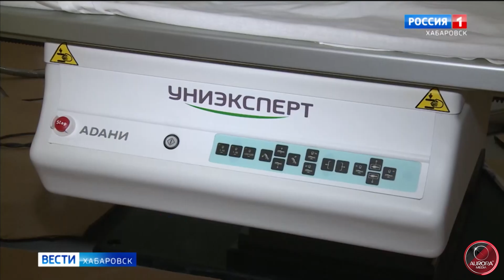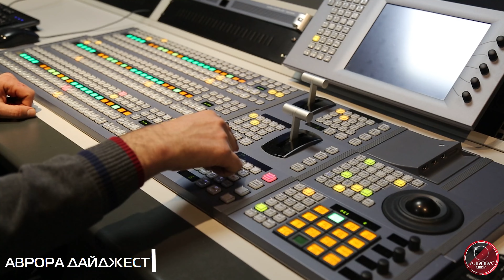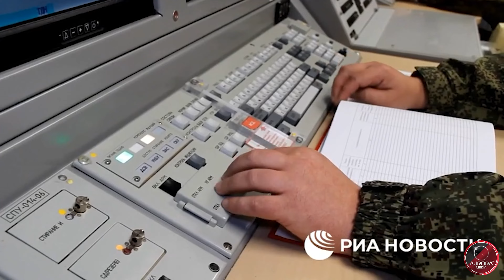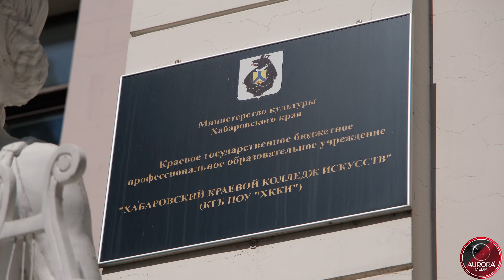[АВРОРА⭕ДАЙДЖЕСТ] ЕЖЕНЕДЕЛЬНЫЙ NEWS-ОБЗБОР # 25: ХАБАРОВСКИЙ КРАЙ | РОССИЯ | МИР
Представляем 25-й выпуск АВРОРА⭕ДАЙДЖЕСТ, где собраны самые интересные события за неделю в Хабаровском крае и не только.

Смотрите дайджест еженедельно в пятницу в 19:00.

|| Актуальную информацию читайте:
| aurora.red аврора.сайт

|| Телеграмм-экосистема А⭕М:
| АВРОРА МЕДИА @aurora_media
| АВРОРА НОВОСТИ @news_aurora
| АВРОРА ХАБАРОВСК @khv_aurora
| АВРОРА ЛАЙФ @life_aurora
| АВРОРА СПОРТ @sport_aurora
| АВРОРА ГЕРЛС @girl_aurora
| АВРОРА ХАЙТЕК @ht_aurora
| АВРОРА ПЕРСОНЫ @people_aurora
| АВРОРА КОМАНДА @media_aurora

|| Aurora_Media:
| Российское Информационное Агентство
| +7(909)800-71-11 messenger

Видео: АВРОРА⭕МЕДИА